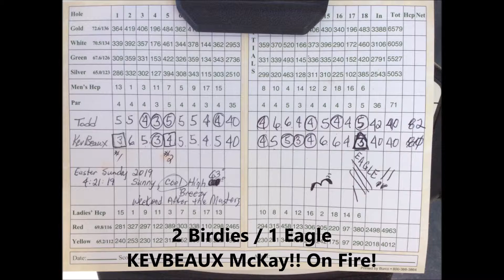Timberlake - April 21 2019 Todd & KevBeaux Golf for Easter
Timberlake Country Club golf outing on 4-21-19.  Todd Chauvin and Kevin McKay take a few video clips on a beautiful Easter Sunday on Lake Murray in Chapin SC.  Timberlake is in GREAT SHAPE! as always!   Visit GolfNow.com to get your tee time on Timberlake!  It's AWESOME!